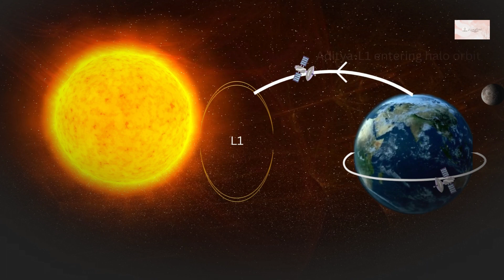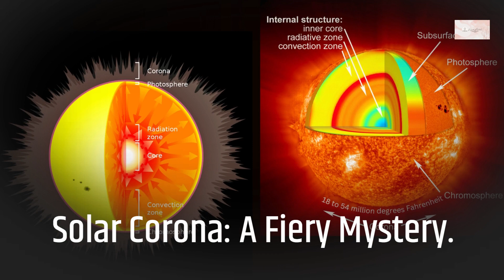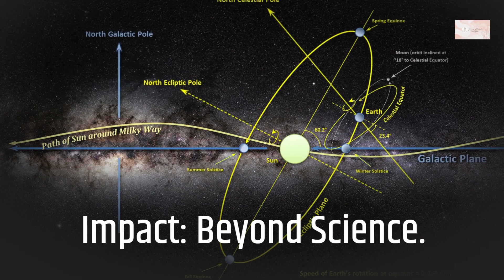Aditya L1: India's Solar Odyssey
Welcome to @SDBlogNation - your one-stop destination for well-researched insights into trending topics from Geo-politics, Economics, AI, to Financial Management, and more.

Dive deep into the cosmos as we unravel the mysteries of our life-giving star, the Sun, with India's pioneering solar mission - Aditya L1. Developed by the esteemed Indian Space Research Organisation (ISRO), this mission aims to shed light on the enigmatic solar atmosphere and its profound effects on space weather.

In this video, you'll discover:
1) The objectives and significance of the Aditya L1 mission.
2) How India joins an elite group of nations in solar exploration.
3) The intricate details of the spacecraft and its groundbreaking instruments.
4) The broader impact of this mission on scientific research and its practical applications.

Following the success of Chandrayaan 3, India continues to make strides in space exploration, placing it at the forefront of global space endeavors.

🔗 For More In-depth Insights: Dive into our detailed and researched article on Chandrayaan 3.0, its predecessors, and what this monumental achievement means for space organizations worldwide: Chandrayaan 3.0: Landing on the Moon's South Pole

Let's engage, answer your questions, and potentially conduct expert interviews. Be part of @SDBlogNation!